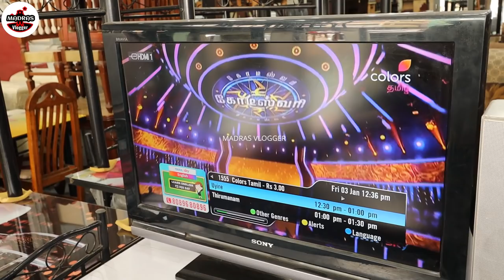second hand furniture in chennai, cheapest second hand furniture, ramapuram furniture,madras vlogger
Address :
SK Traders
No :3/96, valluvar salai, Ramapuram, Chennai - 600089

Music Credits.